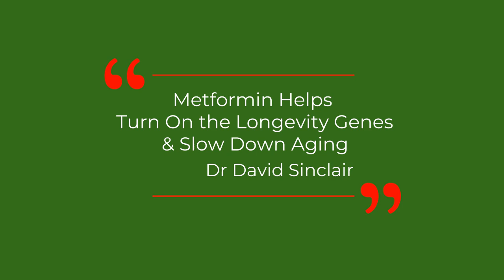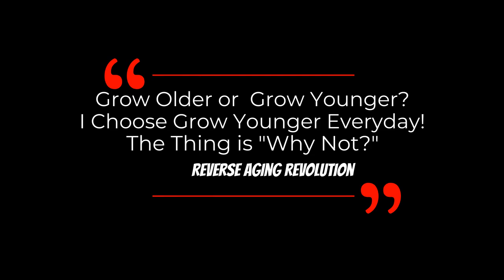DAVID SINCLAIR “Metformin Helps Turn On the Longevity Genes" | Dr David Sinclair Interview Clips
Metformin is a derivative of a natural molecule called a “biguanide from French lilac. It has been used as an herbal medicine in Europe for centuries. In 1957, Frenchman Jean Sterne published a paper demonstrating the effectiveness of oral dimethyl biguanide to treat type 2 diabetes. Since then, the drug has become one of the most widely taken and effective diabetics medicines on the globe.

More than 60 years of research into metformin and its use by hundreds of millions of people across the globe has given us very solid footing: This drug is quite safe.

Metformin is  currently being studied for its anti-aging effects.  Dr David Sinclair takes 500 mg of metform in the morning and 500 mg in the evening, adding up to 1 gram daily.

The economic value of targeting aging